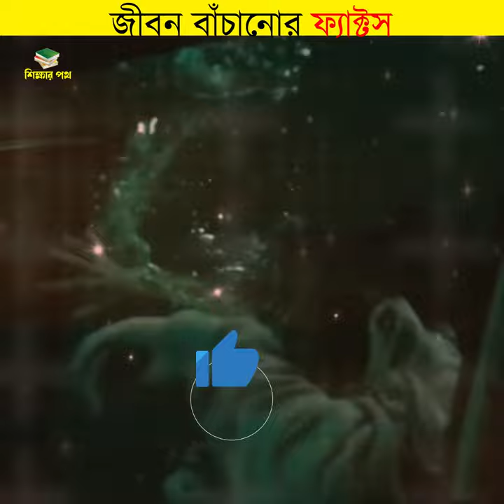জীবন বাঁচানোর ফ্যাক্টস আপনার কাজে আসবে 😱 || life saving facts in bengali